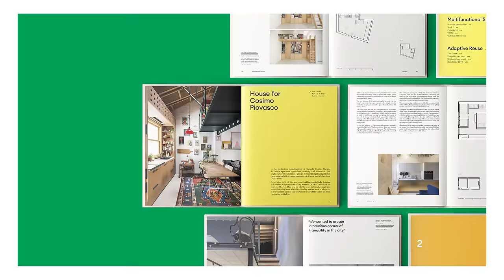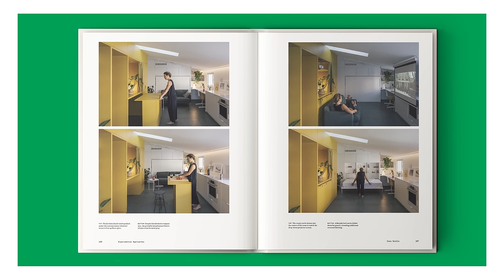NEVER TOO SMALL: Bright, Minimalist Mezzanine Apartment, Taiwan 70sqm/753sqft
Be among the first to get your hands on our second book by pre-ordering it

Inspired by the owners’ two cats who love basking in the sun, Jeff Weng of 2 Book Design focused on opening up the space and maximising natural light when transforming this once dark, run-down apartment in Taipei City. On request from the owners, Weng kept the colour palette and material choice deliberately simple and minimalist, opting to use a combination of mineral coating and wood laminate. By reducing the size and bulkiness of the existing mezzanine, the light and view from the original large window can now be shared by both levels, whilst a new metal truss staircase, with a multifunctional storage cabinet as its base, increases the lightness and transparency of the space. With its considered and pared-back design, IT’s house is distraction-free, clutter-free, calm and perfectly suited to both the humans and cats who live there.

Ep 162
Project Name: IT’s House

Produced by New Mac Video Agency
Creator: Colin Chee
Director: Nam Tran
Producer: Lindsay Barnard
Editor: Colin Chee